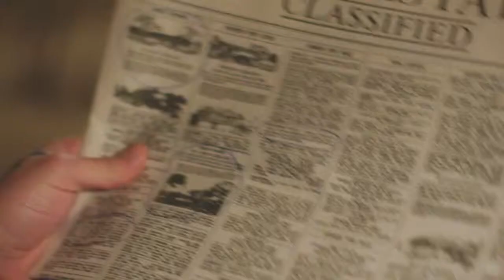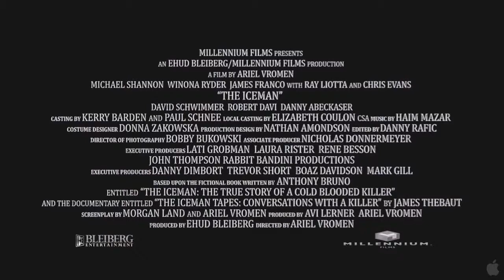Ледяной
Фильм рассказывает о наемнике Ричарде Куклински, который утверждает, что во времена Холодной войны убил порядка 250 человек.

Оригинальное название: The Iceman
Год выхода: 2013
Жанр: триллер, драма, криминал
Режиссер: Ариэль Вромен
В ролях: Крис Эванс, Джеймс Франко, Майкл Шеннон, Вайнона Райдер, Эрин Каммингс, Дэвид Швиммер, Рэй Лиотта, Райан О Нан, Роберт Дави, Криста Кэмпбелл